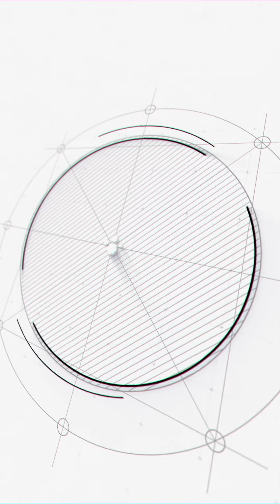How did Gujarat emerge to be India’s biggest exporter of French fries?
About Channel:
Standing in the face of the dismal disintegration of the society and environment, we are Weजन - the commoners united for a cause...

WeJan YouTube channel offers the latest news videos on Positive News, Social Issues, Minority Rights, Environment, Sustainability, Small Businesses and a lot more.